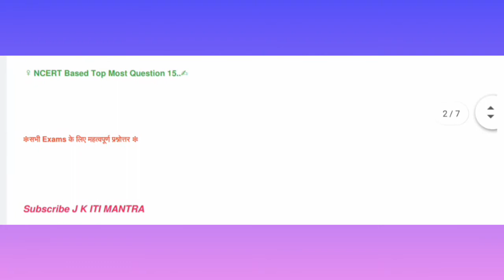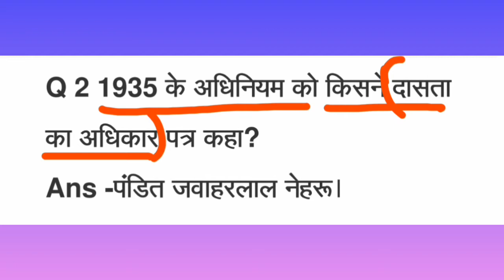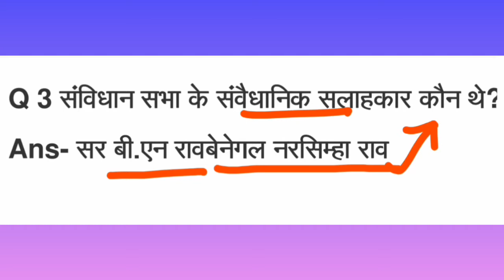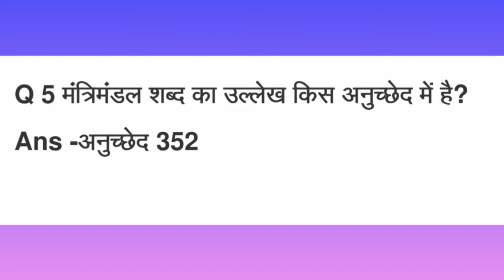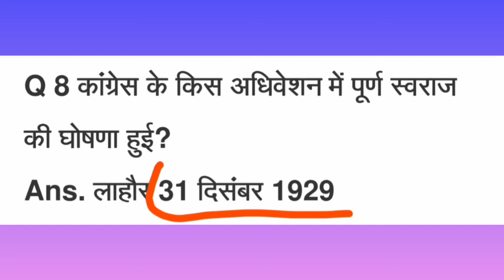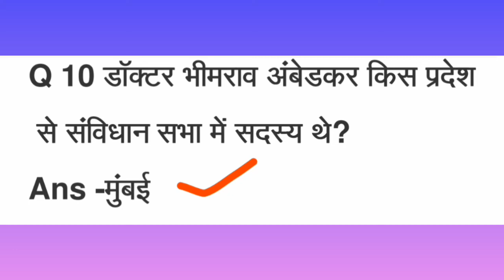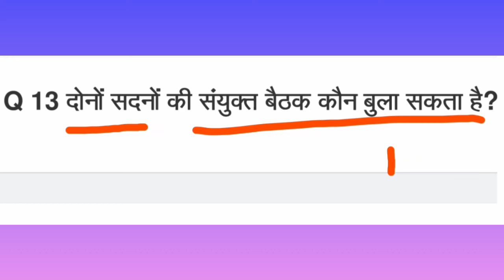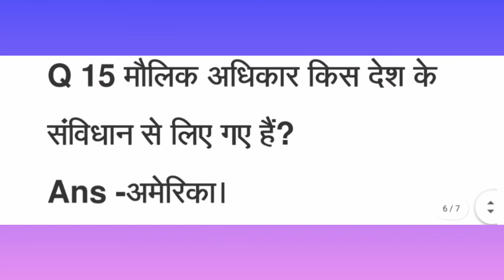General knowledge questions| G K Questions| Most important Question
Hey Friends

very Important Questions of social Science.

then must watch this video till the end